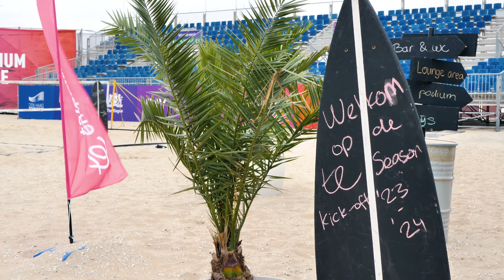TE Season Kick-Off 2023-2024